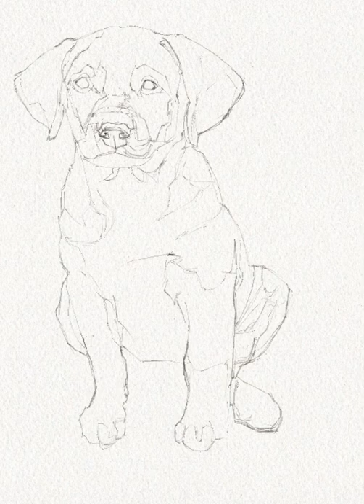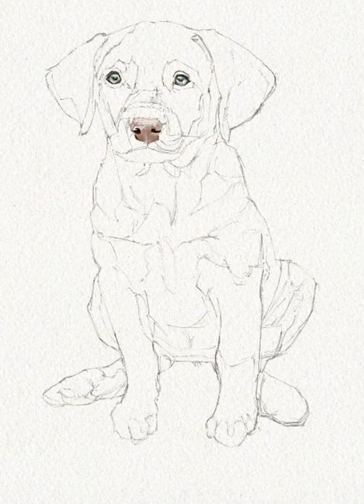Labrador Watercolour Painting Time Lapse with Ipad / Procreate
Hi guys, welcome to the 2nd upload!

I came across this beautiful image of a Chocolate Labrador in this cute unassuming pose and thought I'd try and watercolour it up.

Brushes used:
-Procreate pencil (sketch)
-Siakula Watercolors Set (specifically Basic 1 wash, and Watercolor Thin)
-Watercolor Paper Textured background (You can google free watercolor paper textures for procreate or digital art)

The brush set is great and really allows me to create a pretty good likeness, and is a joy to create some happy accidents, similar to actual watercolour without the mess!

Purchase this painting as a print!

Equipment used:
-Ipad Pro 12.9" late 2017
-2nd gen apple pencil (2017)
-lumafusion